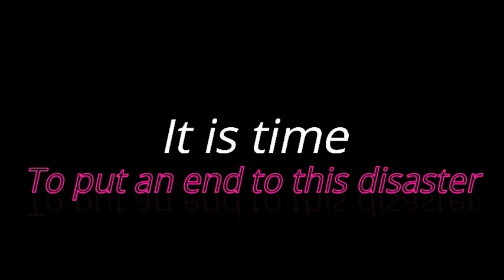The Rake Museum: Season 3 Live event Teaser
This Trailer is shorter than the last season trailer because there an teaser already
Don't forget to check that too on my channel